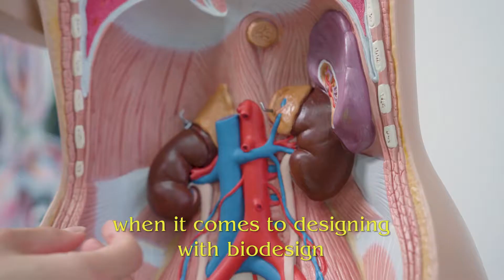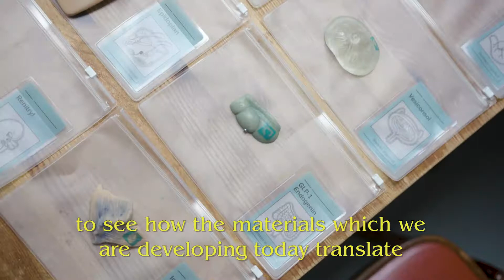The UPload: Critical and Speculative Designer, Tina Gorjanc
Tina Gorjanc is an active advocator of bioethics, bio-sustainability and bio-design. Her latest project is called the self-donor workshop, which involves designing the future of organ bioengineering and transplantation - whereby a person can grow an extra organ in their body, using their own tissue.